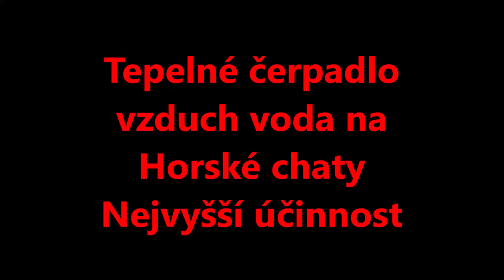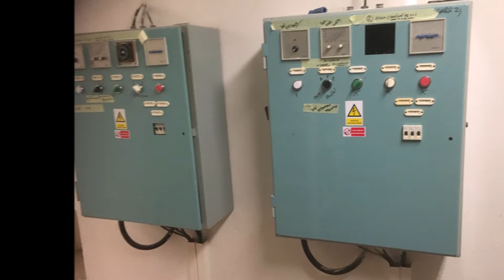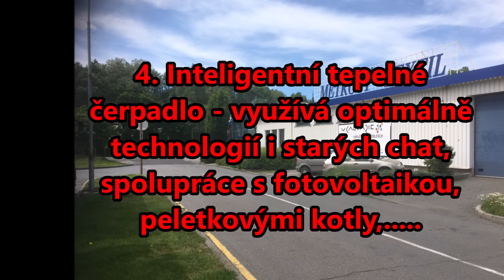Tepelné čerpadlo vzduch voda na Horské chaty. Nejúčinnější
Tepelné čerpadlo vzduch voda s vysokou účinností do nezateplených horských chat do radiátorů. Inverter 10 - 35 kW. Inteligentní tepelné čerpadlo.  Vynikající poměr parametry, výkon / cena.